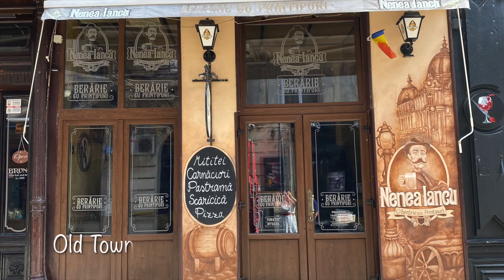Experience Bucharest with Us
Stroll  the popular sites of the Romanian Capital on music by Anthony Lazaro